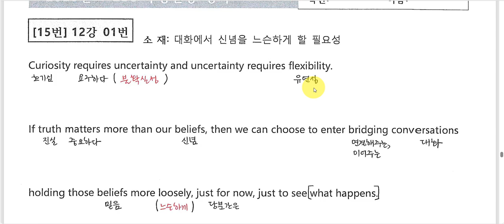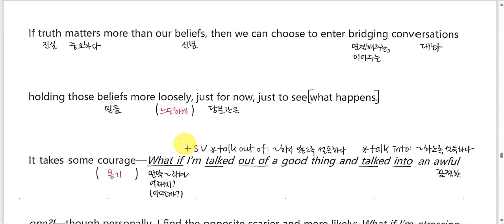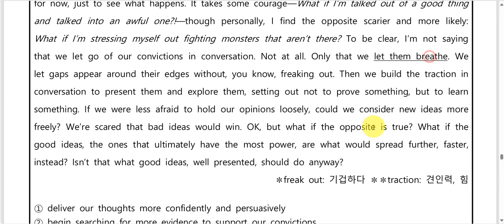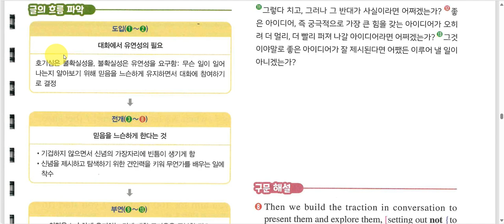2025 수능완성 15번 [12강 1번]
2025 수능완성 15번 [12강 1번]